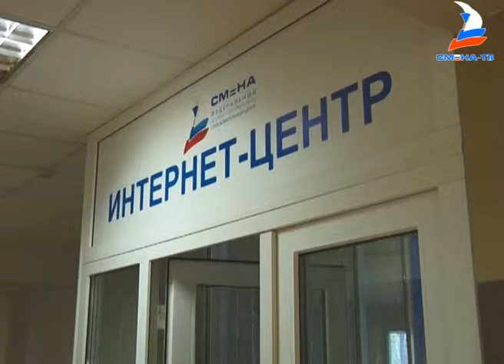Теория ограничений. Смена "Начни IT"